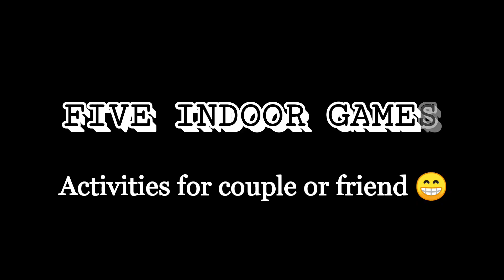Fun Indoor Games